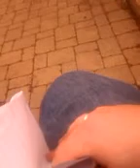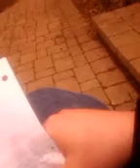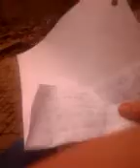one rose in my hand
written and sang by joel Pfeiffer